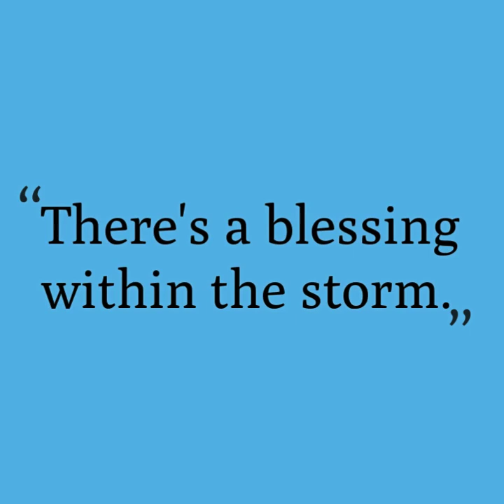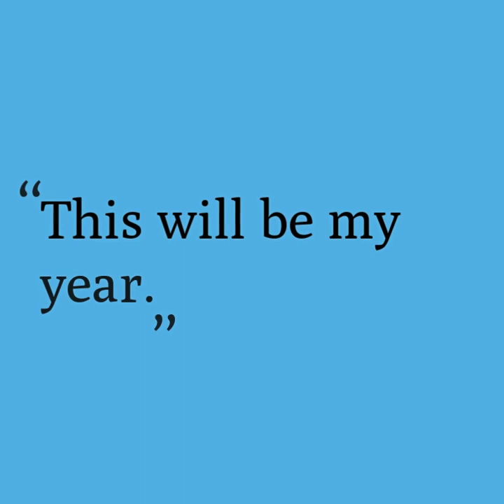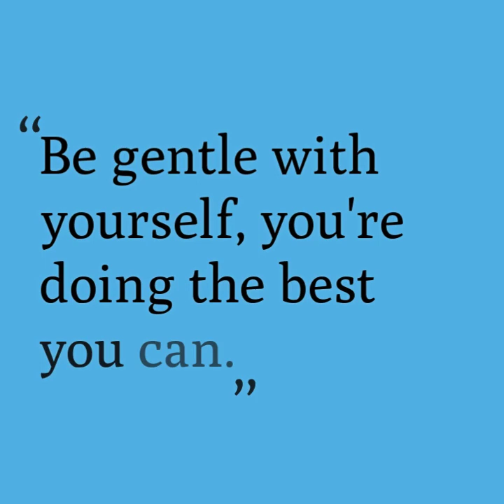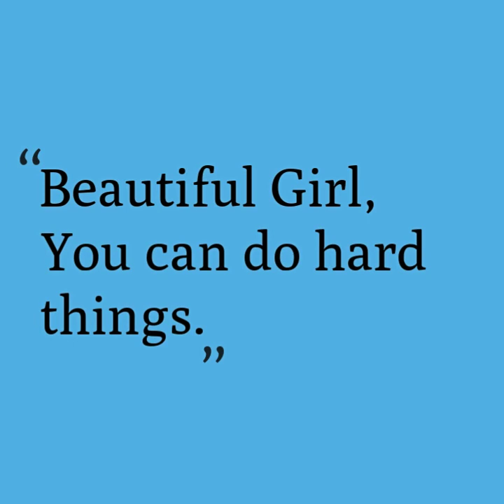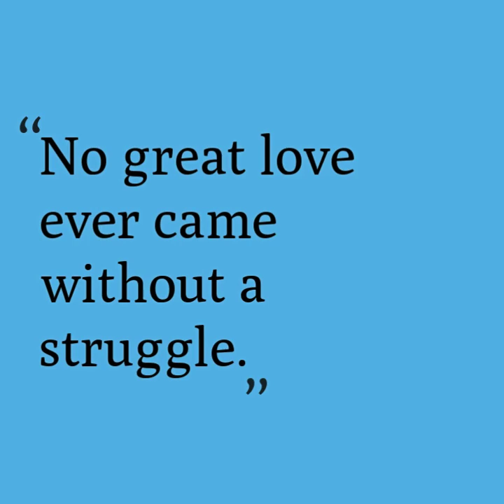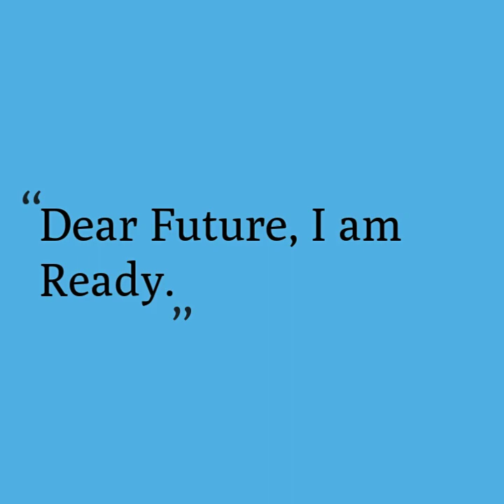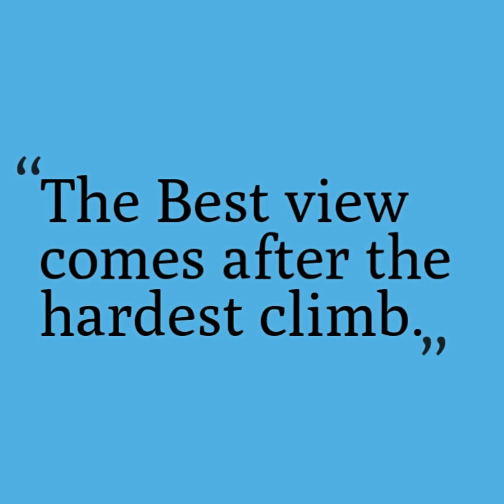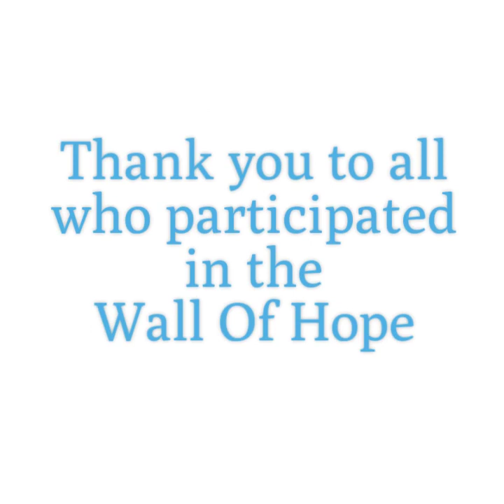NIAW Wall of Hope 2020 The Center For Advanced Reproductive Services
National Infertility Week 2020 The Center for Advanced Reproductive Services with Bella Blue Photography. 70+ families participated in this years Wall Of Hope Project. Many the families and children meeting the doctors for the very first time since their treatments. We want to thank the doctors, nurses, embryologists, and entire staff for giving us the opportunity to make our dreams of having a child come true. Empowering You and Changing the Conversation.